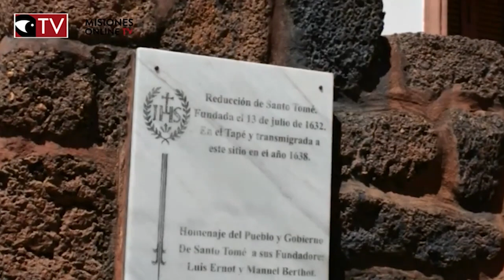A 245 años del nacimiento de Andrés Guacurarí, 14 micro Comandante general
A 245 años del nacimiento de Andrés Guacurarí, 15 La previa de la batalla de Apóstoles 2023, 14 micro Comandante general 2023